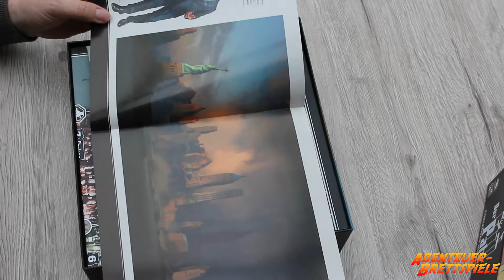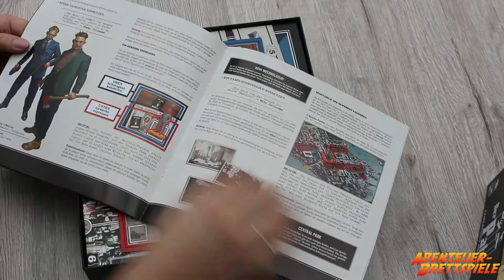Der Pate - Brettspiel Unboxing [deutsch] | Abenteuer Brettspiele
In "Der Pate" geht es thematisch in die Mafia-Welt von New York. Rivalisierende Familien kämpfen um die Vorherrschaft und versuchen so viel Geld beiseite zu schaffen, wie möglich.

In diesem Der Pate - Brettspiel Unboxing Video schaue ich mir an, was alles in der Brettspiel-Box drin ist. Unter anderem schaue ich mir die Miniaturen, das Spielbrett und die Karten von "Der Pate" an.

(Das Rezensionsexemplar wurde mir von Asmodee kostenlos zur Verfügung gestellt.)